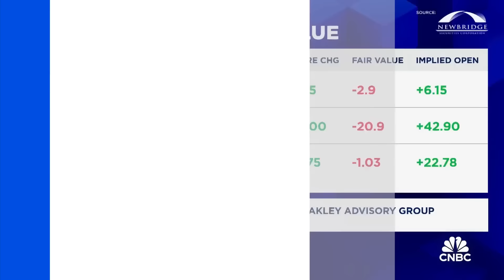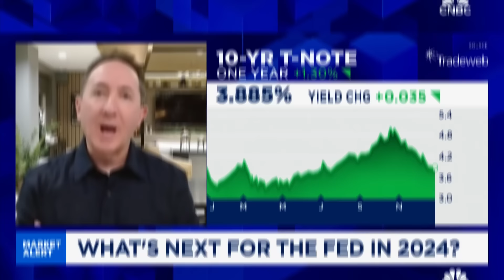Panic in Israel! Four African Nations Block Israel's Access to Red Sea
Panic in Israel! Four African Nations Block Israel's Access to Red Sea; This is Huge!

The African Union and the United States urged Ethiopia and Somalia to de-escalate tensions in a region on the eve of a global maritime chokepoint.
Welcome everyone, in today's video; we’re going to tell you Four African Nations Block Israel's Access to Red Sea
This week, Ethiopia, the world's most populated landlocked nation, signed a treaty with Somaliland, a breakaway region of Somalia, to get access to the Red Sea. Somalia rejected the agreement, calling it a "crime against Somalia's sovereignty and territorial integrity."
The Somaliland Council of Ministers issued a "stern warning" in a statement that it will take appropriate action against those who attempted to disrupt or obstruct the memorandum of understanding.
The African Union and the United States have joined the European Union in intervening in the dispute over the Bab El-Mandeb strait, which connects the Red Sea with the Suez Canal and accounts for 12% of global trade. While the AU urged both parties to respect each other's territorial integrity, the EU reminded Ethiopia of Somalia's sovereignty, and the US urged them to engage in dialogue.
According to a statement on the AU Commission's website Wednesday, Chief Moussa Faki Mahamat urged "the two countries to desist from any action that unintentionally may contribute to a deterioration of the cordial relations between the two adjacent eastern African countries."
"We join other partners in voicing our deep concern about the resultant escalation in tensions in the Horn of Africa," told US State Department spokesman Matthew Miller. The United States "recognises the Federal Republic of Somalia's sovereignty and territorial integrity within its 1960 boundaries."
The agreement, announced in Addis Abeba on Monday, will offer Ethiopia a 50-year lease to develop a naval station and commercial maritime services on the strategically important Gulf of Aden, only days after Somalia agreed to resume talks with Somaliland after years of stagnation. Somaliland will receive a stake in Ethiopian Airlines in exchange. In a statement issued Wednesday, Somaliland's council of ministers stated that Ethiopia will also acknowledge its sovereignty. Ethiopia has stated that the government will conduct a "in-depth assessment" before granting recognition to the breakaway area.
Carriers have already shifted more than $200 billion in trade from the Red Sea to escape attacks by Iran-backed Houthi insurgents headquartered in Yemen.
Violence along a crucial Middle Eastern commerce corridor has already resulted in lengthier shipping times and higher freight costs.